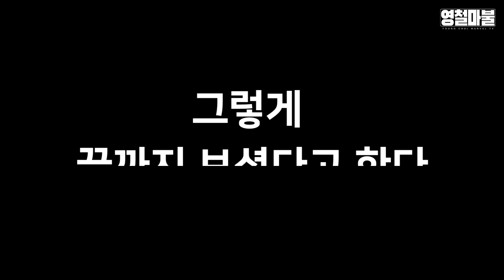ENG)[영철마불] 역대급 리액션캠🤯 이걸 봤다고!? 합성물 영상들을!? 직접?!?!?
[영.철.마.불]
"영철, 마음의 불꽃🔥"

※수배※
영철쌤의 합성물 또는 짤들을 최초로 만든 분을 찾습니다
지금의 영철마불을 있게 한 분을
직접 모시고자 딸라들에게 수배령을
내립니다

본인이 직접 올렸거나 아시는 분들 계신다면 아래 댓글에 달아주세요!!